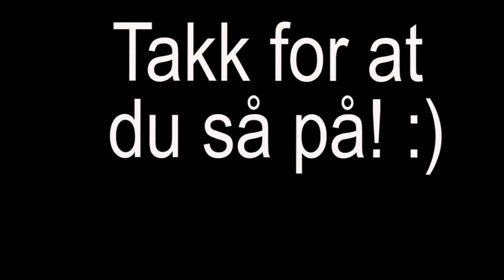PAPPA DRITA! (tullevideo)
Pappa ville lage ein film, slik vart den.
Denne videoen er laget bare for moro skyld! Pappa er ikke drita, han er bare ganske unik ;)

Vil dere se mer av pappa? Lik gjerne videoen :)